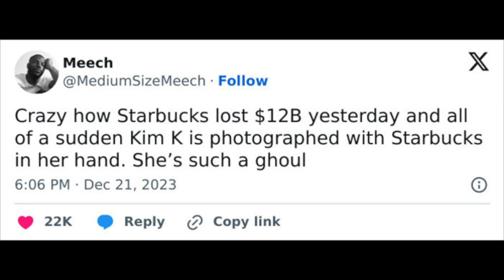Kim Kardashian gets DRAGGED!!! Oh YIKES!!!!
KUWTK star Kim kardashian gets DRAGGED and it's BADDD! | fans are absolutely FURIOUS!!